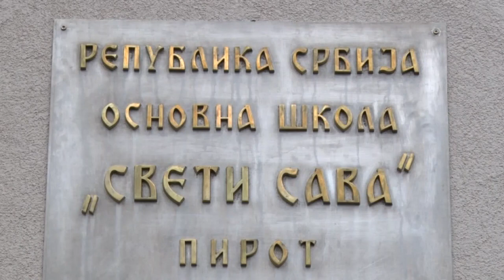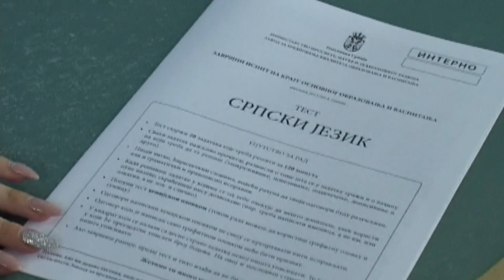VEĆINA OSMAKA U PIROTU POLAGAĆE BIOLOGIJU KAO IZBORNI PREDMET NA MALOJ MATURI